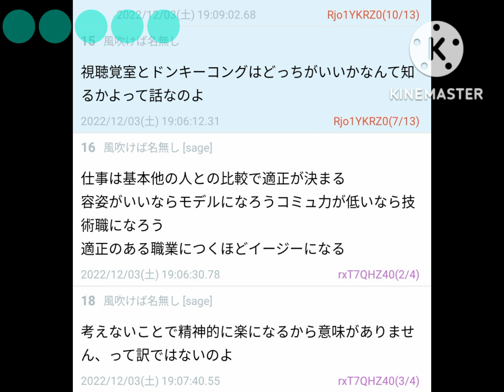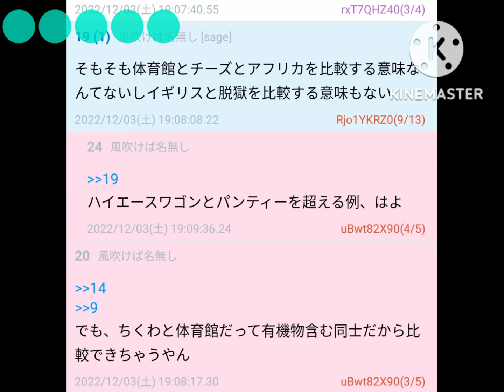【2ch面白いスレ】人と比較する意味なんて全く無いよな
人と比較する意味なんて全く無いよな